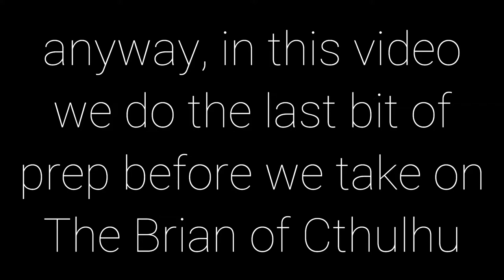Yo-Yo Masters - Terraria with Friends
not to be confused with the musician, that's a different guy